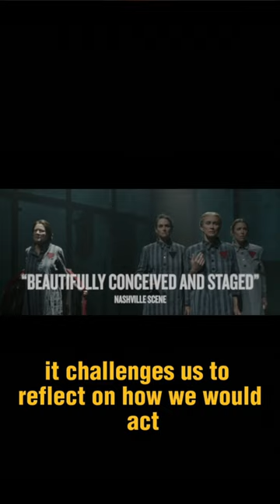The Hiding Place Movie Review!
The Hiding Place Movie airs in theaters August 3-5 in North America and August 16th worldwide. Here is our short catholic movie review, enjoy!

The Hiding Place is an inspiring true story, originally The Hiding Place book is the story of Corrie Ten Boom.